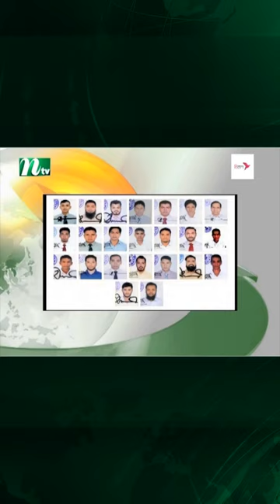জিম্মি বাংলাদেশি জাহাজের কাছে ইইউর যুদ্ধজাহাজ